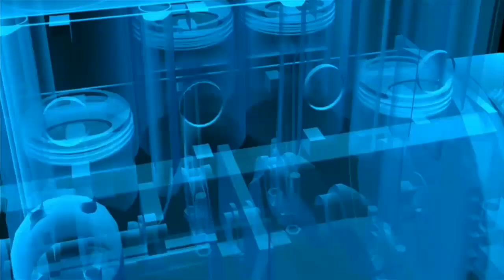PAANO MANGHULI NG ISDA HABANG NASA BARKO | HOW TO CATCH FISH WHILE ONBOARD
Isa sa libangan ng mga seafarers tuwing naka ankla ang aming mga barko is ang mangawil or mamingwit ng isda. May mga ibat ibang pamingwit kaming gamit, isa na rito ang tinatawag na BIRA-BIRA, tinawag ito sa ganitong pangalan dahil sa way or paraan ng pag gamit ng pamingwit na kung saan hinihila hila mo ang pamingwit pataas at pababa or binibira ito. Ilang beses nadin ako nakabiahe dito sa Panama at lagi kaming maraming huli gaya ng nasa video